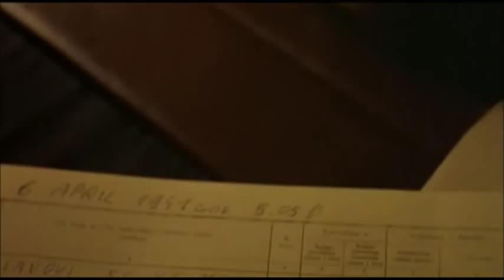Underground (1995) Opening Scene - An Emir Kusturica Film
One of my favorite opening scenes ever.